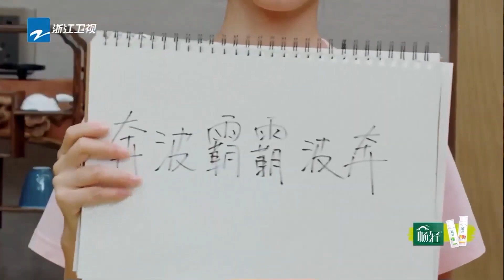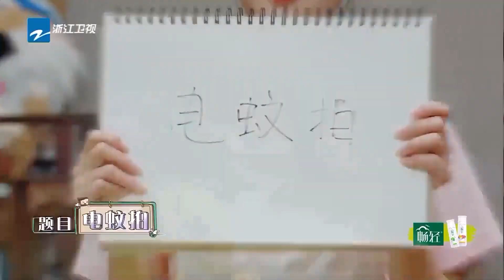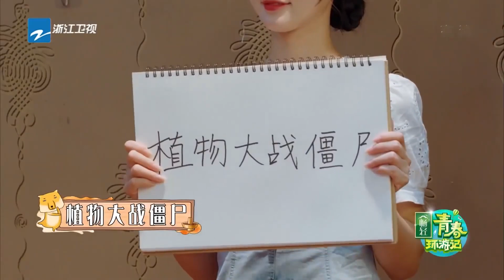【周深X杨迪】全程高能势均力敌笑点密集！双胞胎兄弟现场整活互相吐槽毫不嘴软！★爱豆星日常★